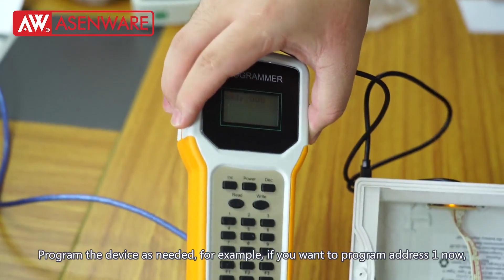Emergency Lighting Test Panel and Centralized Monitoring Emergency Light Wiring and Programming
This Video is about AW-EP500 Emergency Lighting Test Panel and AW-CEL101 Centralized Monitoring Emergency Light, AW-CEL301 Centralized Monitoring Exit Sign Wiring.